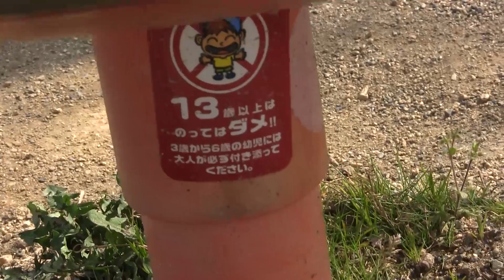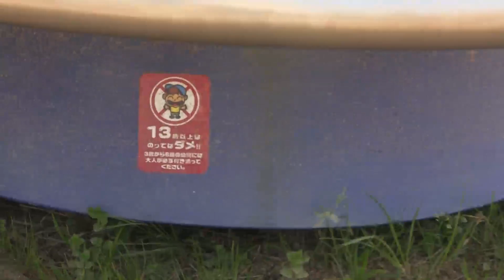[解放軍]竜南緑地の回転遊具が13歳以上乗用禁止に ナイトスクープ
当時の動画です。

探偵ナイトスクープで有名な『竜南緑地』の回転遊具が13歳以上の利用を禁止されました。
理由は不明です。